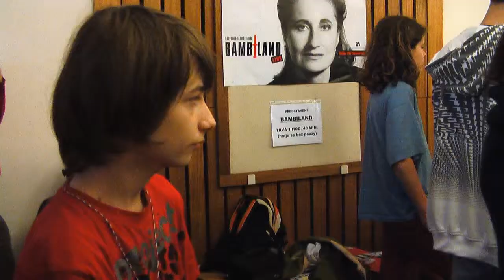Uherské Hradiště - ÚKSŽLDOZUŠVSP 2010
A short montage from national declamatory competition in UH, Czech Republic
(Krátký sestřih z celostátní recitátorské soutěže v UH, ČR).